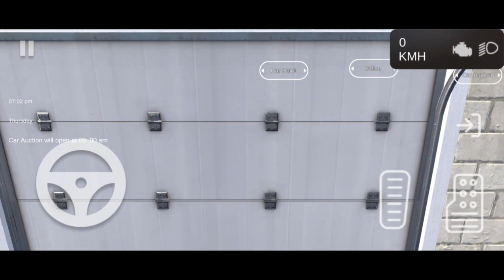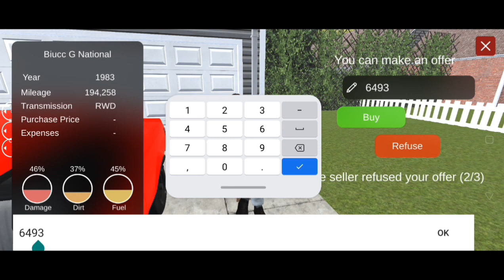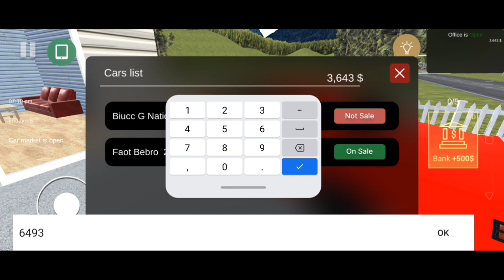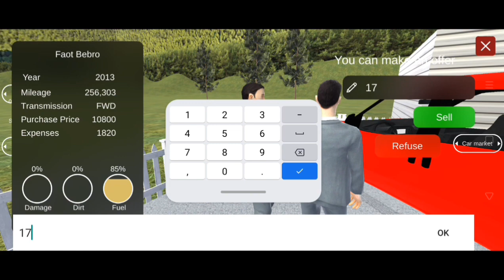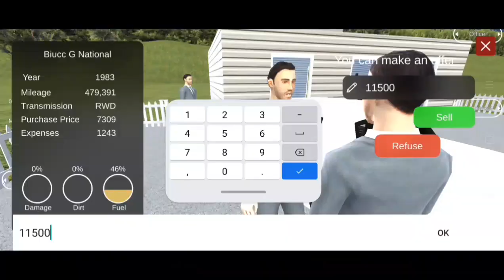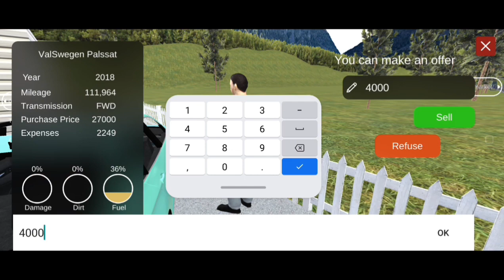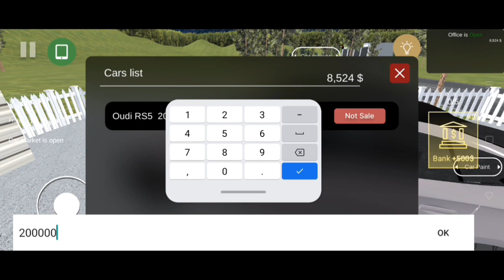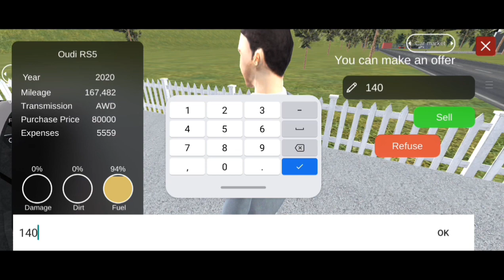Finally Bought Audi R8 For My Showroom But Scammed Day 1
MY MASTERPLAN For Lillyville Biggest Tournament
HIMLANDS - Saddest Day In Himlands
I Made My GIANT STATUE In Fleet Kingdom
1 Dollar Sale In My Showroom - Car for sale simulator 2023
car for sale simulator for pc
car for sale simulator for Android
how to download car for sale simulator
how to download car for sale
how to download car for sale simulator free
how to download car for sale simulator in Android
how to play car for sale in mobile
how to download car for sale free
how to play car for sale
car for sale download
best car
best car in car for sale
rarest car in car for sale simulator
most expensive car in car for sale simulator 2023
requirements for car for sale simulator 2022
best game of 2023
how to buy cheap car in car for sale simulator
how to download car for sale simulator easily
free car for sale simulator download
car for sale easy download
Most Beautiful Car in car for sale simulator

Creator Saab